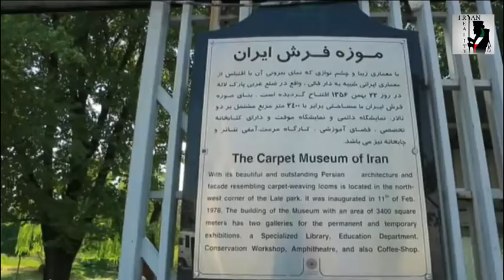Carpet Museum of Iran - موزه فرش ایران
Located in Tehran, beside Laleh Park, and founded in 1976, the Carpet Museum of Iran exhibits a variety of Persian carpets from all over Iran, dating from the 16th century to the present.

The museum's exhibition hall occupies 3,400 square metres (37,000 sq ft)[citation needed] and its library contains approximately 7,000 books.

The museum was designed by architect Abdol-Aziz Mirza Farmanfarmaian. The perforated structure around the museum's exterior is designed both to resemble a carpet loom, and to cast shade on the exterior walls, reducing the impact of the hot summer sun on the interior temperature.